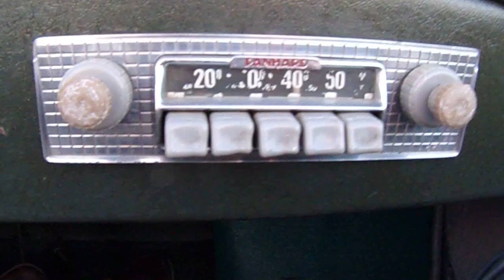panhard drone grand sud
DRONE GRAND SUD